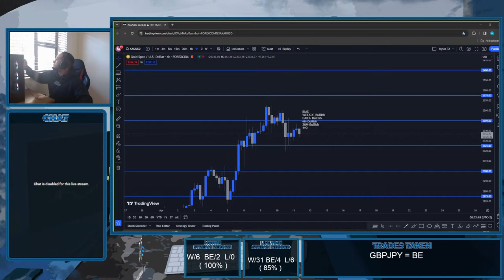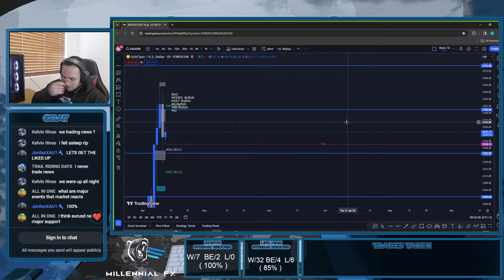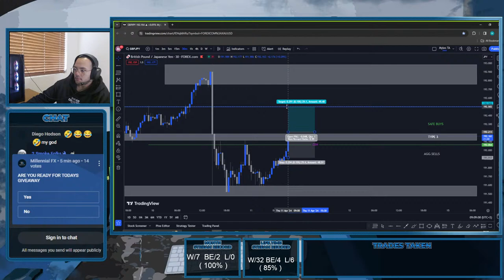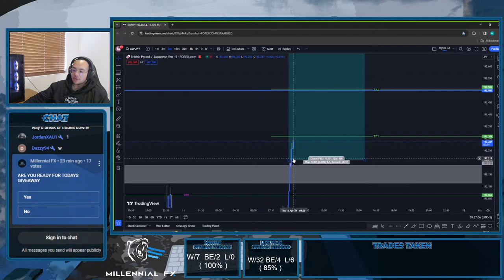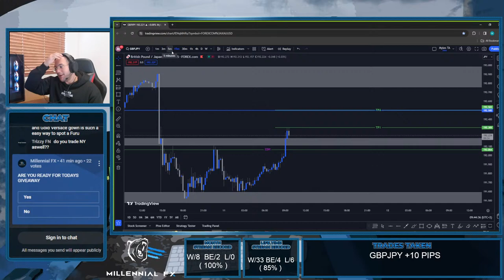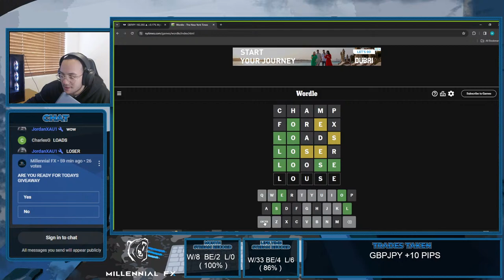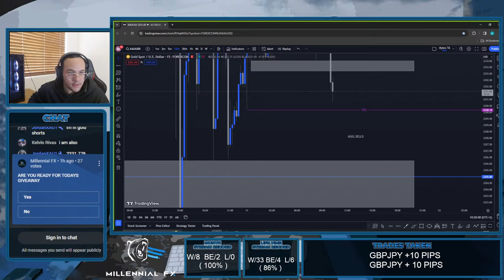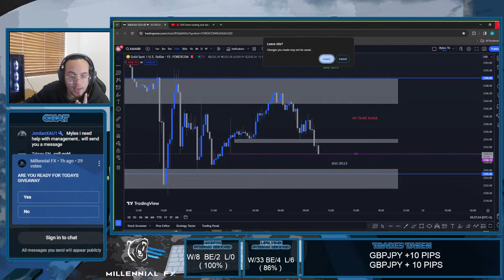🔴 LIVE forex trading and education GBP/JPY & GOLD 🔴11/04/2024 / LIVE GIVEAWAY !!!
Join us for an exciting Forex live stream where we bring the market to life! 🌐 We're showcasing real-time, free trades for a firsthand look at our strategies in action. We stream Monday - Thursday 08:30 (GMT+2) . Plus, dive into engaging educational segments where we break down the intricacies of Forex trading. Whether you're a seasoned trader or just starting, our live stream is a valuable resource for learning and gaining insights. Don't miss out on the opportunity to elevate your trading game with us! 🚀💹

Trading foreign exchange on margin carries a high level of risk and may not be suitable for all investors. Please ensure you understand the risks involved before trading. This stream is for entertainment and educational purposes only and should not be used as financial advice.